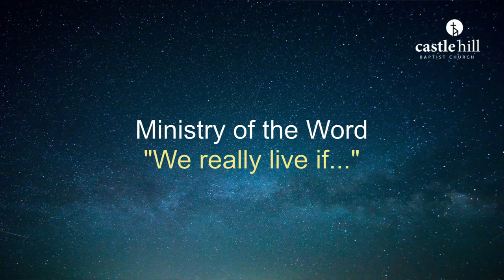Castle Hill Baptist Church PM Service 17/01/2021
Youth Pastor Will Aitken
Message: "We really live if..."
1 Thessalonians 2-3